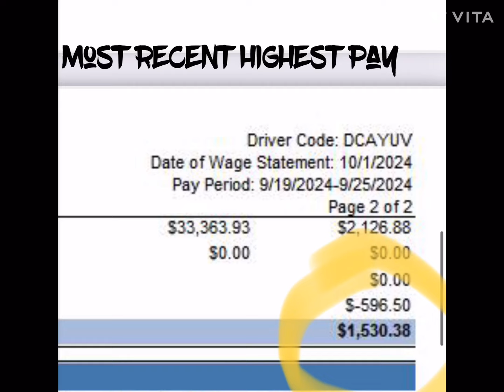CR England dollar tree Experience/ Highest pay ￼